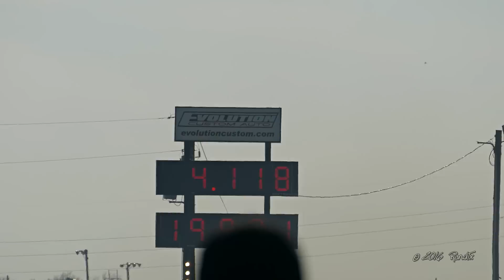Ryan Martin Camaro First Shakedown to 200 MPH on Drag Radials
200 MPH and looking pig rich to boot.. must not really be tapping into the power yet lol
 Seems like there is a 200 mph club around here somewhere :)